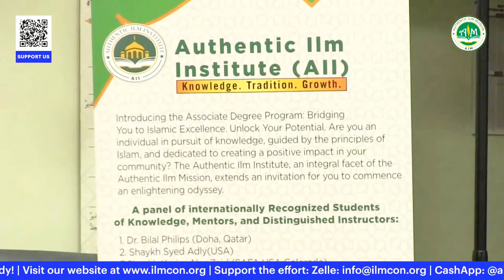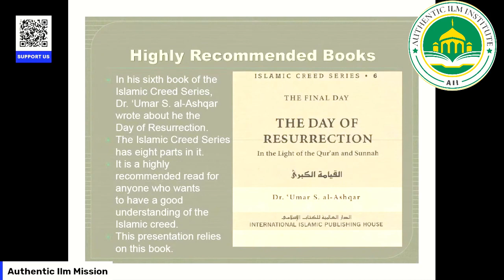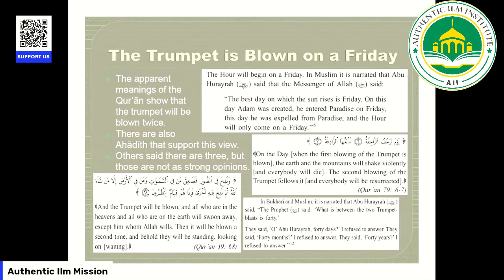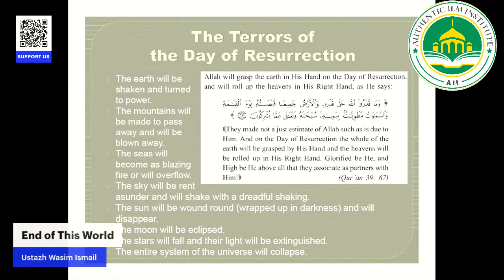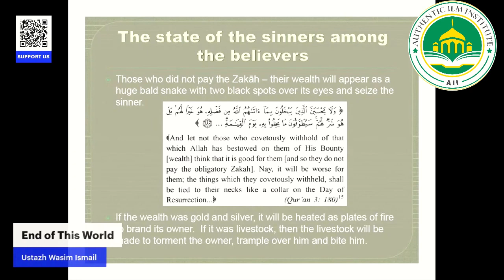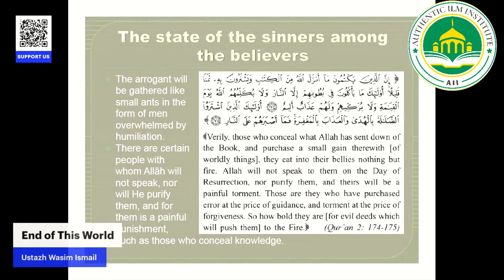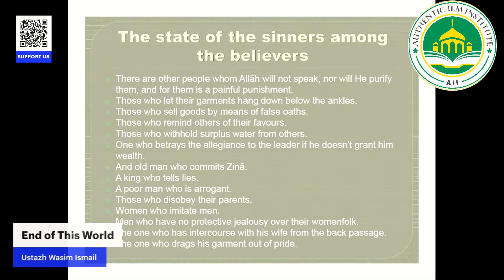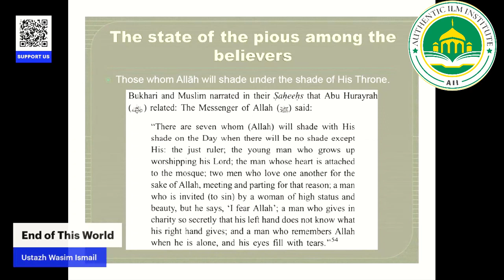[9] End of this World | Unveiling the Afterlife | Ustad Wasim Ismail